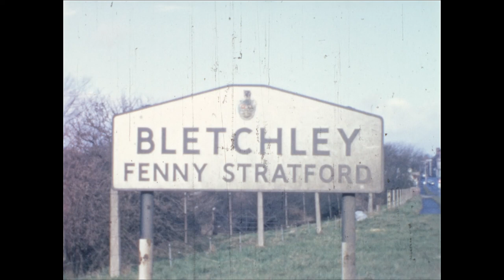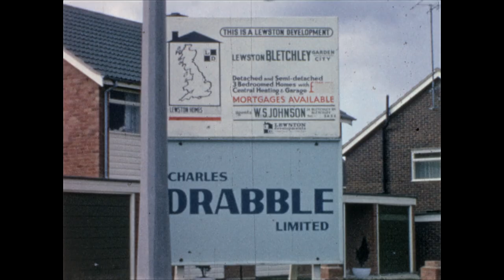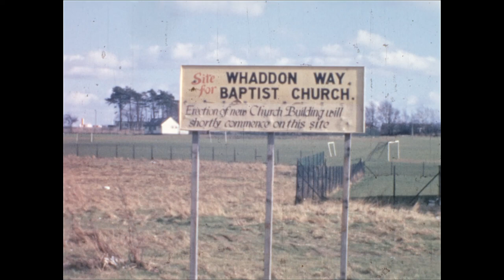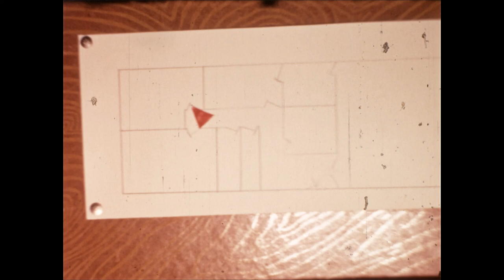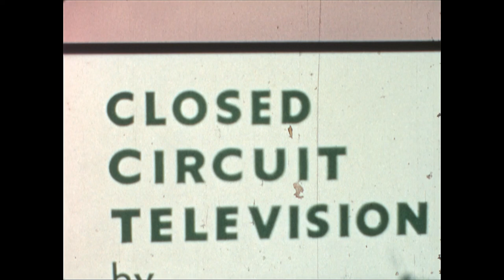Whaddon Way Baptist Church 1968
A digitised 8mm cine film, which shows the construction and opening of Whaddon Way Baptist Church in 1968.
This is now a fully integrated Baptist / Anglican local ecumenical partnership, known as 'Whaddon Way Church'.   The church was created by Spurgeon Memorial Baptist and St Andrew's Baptist Churches, first meeting in Rickley Junior School.  The first minister was Revd Leslie Jell.  In 1973, Revd Barry Roache joined when the church became a joint venture as the first Local Ecumenical Partnership in Milton Keynes.  A purpose-built replacement building with modern amenities was opened in 2013.  The story continues in 2022.